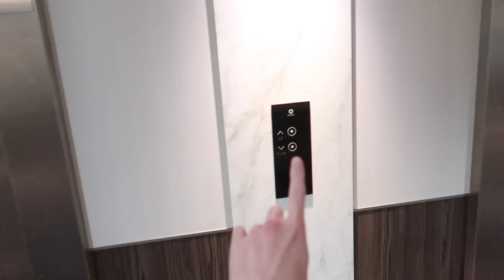I convinced a stranger to go on a cruise with me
i went on a cruise ship with a stranger and this is everything that happened

Big thanks to my patrons who support me and help make these videos possible! Thank you Tara Lynn Kelly, Ben "Jaguar" Marshall, Matthew Celardo, Christian Andersson, Austin Gazetti, JJBA, aaron, Brenden Conner, Bujju, Joseph Neira, Mar Dacy, Lavender, Mitch, Ray Wood, Joshua Doering, JMCandleClock, Andrew Souther, Martin Fiebig, Jake Shapiro, Tom Knackstedt, Jake Gonzalez, Nathanael Swenson, Jim Klodzen, RuhTheFerret, Donald Blevins, Valérie Trépanier, Jillian Slinger, Michael Eubanks, Zaq, Fallon Alastair, Patrick Streil, Joshua Emmel, and Josh Geiple.